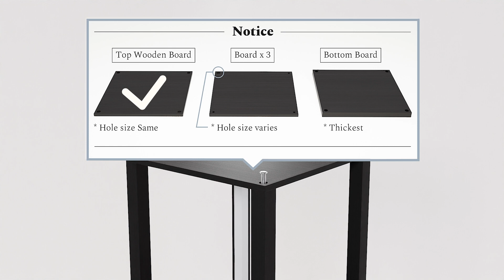Fenlo Fancy Installation Guide: LED Display Shelf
A step-by-step guide on how to assemble your new LED display shelf.